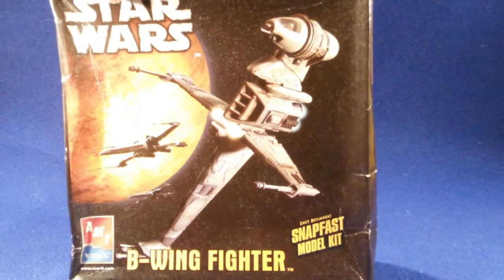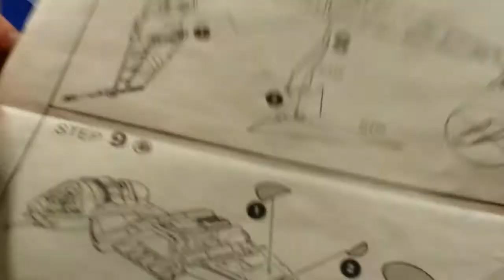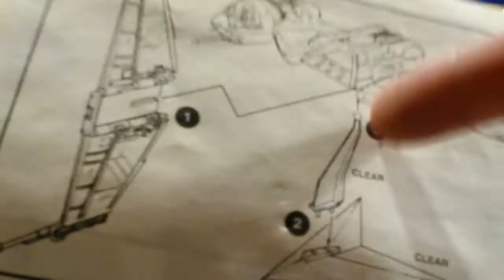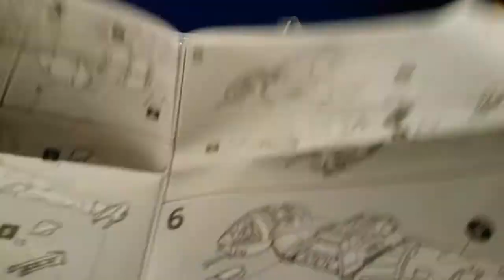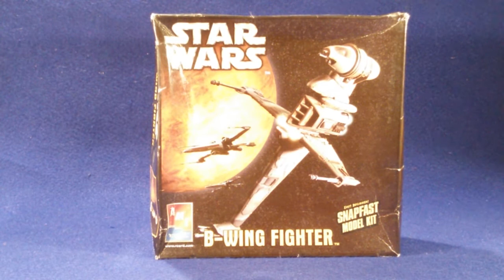B-wing FIghter de Star Wars d'AMT ERTL (Star Wars)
Vaisseau atypique dans son design, dont le kit existe depuis 34 ans, et sur lequel je me propose de revenir après vous avoir déjà présenté le Y-wing et le A-wing de la même époque. :)